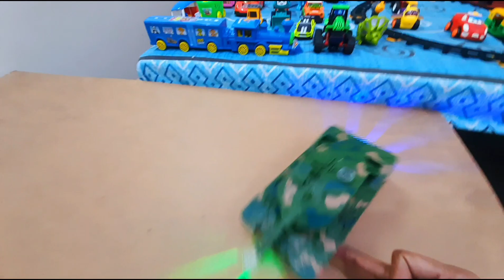gadi wala cartoon | toy helicopter video tractor jcb dumper | 145 dollars investment total #82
helicopter vs tractor
helicopter toy video
tractor video
mini tractor trolley videos

Your Queries 👇

bus wala cartoon dikhaiye
bus wala cartoon game
bus wala cartoon bus wale cartoon